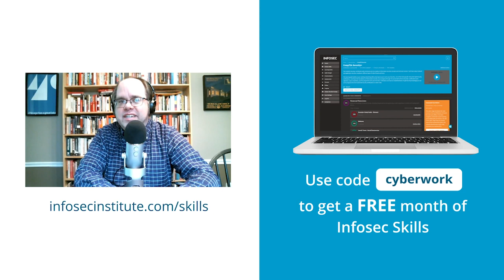The Blockchain Bandit: How $54 million in Ethereum was stolen | Cyber Work Podcast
Researchers and cybercriminals were able to uncover the private keys of more than 700 cryptocurrency wallets, which led to more than $54 million in currency being stolen. As Ted Harrington of ISE explains, it’s those types of attacks that inspire researchers to help find vulnerabilities and prevent them from being exploited.

Ted Harrington, Executive Partner at ISE is finding new ways to protect digital assets. He's helped companies like Disney, Amazon, Google, Netflix and Adobe fix tens of thousands of security vulnerabilities. His team at ISE is composed of ethical hackers known for being the first to hack the iPhone, where he applies his think-like-a-hacker mentality to constantly adapt to fresh security and software development challenges.